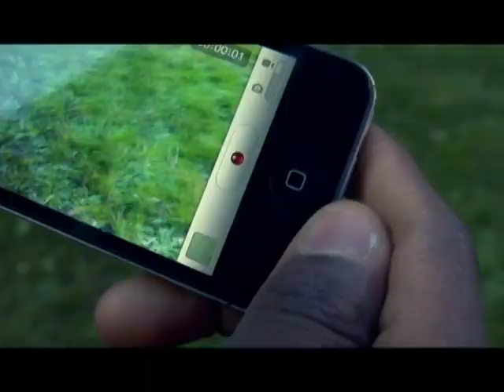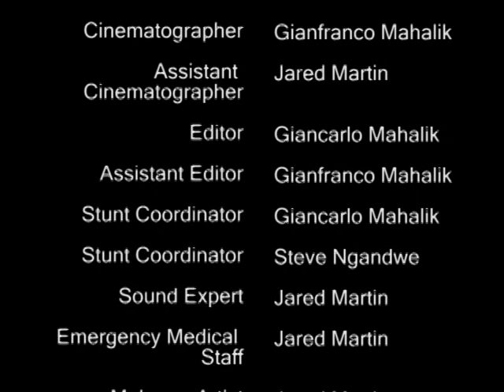PRODEUCED eastchester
A High School Film Project goes wrong when the villain in their movie gets pixelized into real life and has a score he needs to settle.